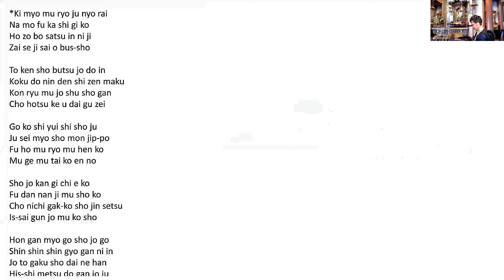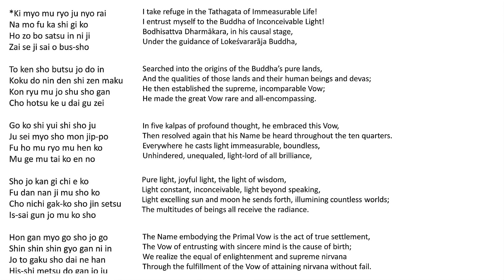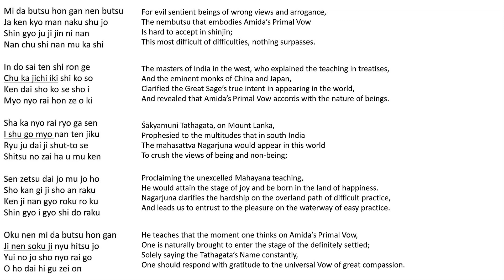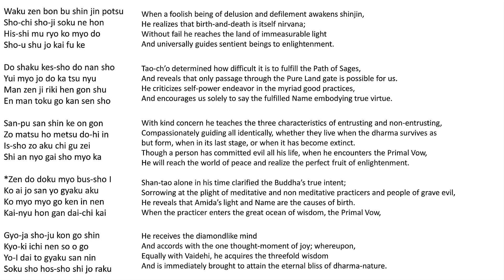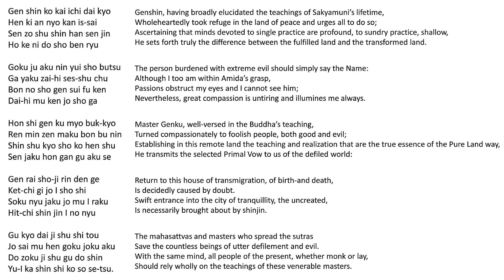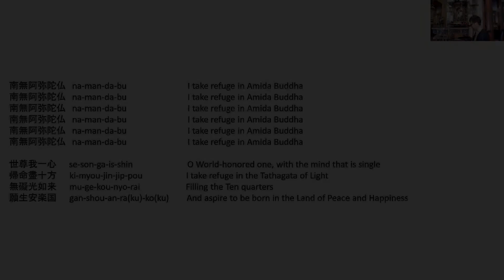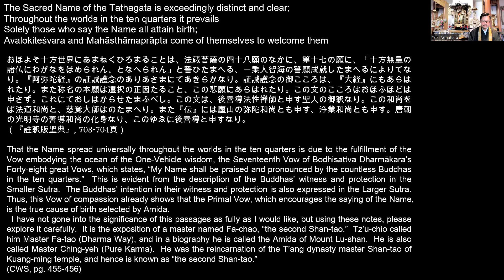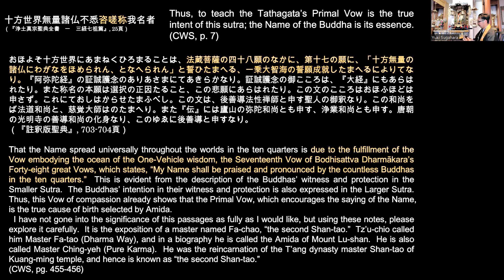Reading Notes on 'Essentials of Faith Alone': [37]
Today’s Contents: Reading Notes on ‘Essentials of Faith Alone’

Opening 00:00:00
Explanation 00:11:48